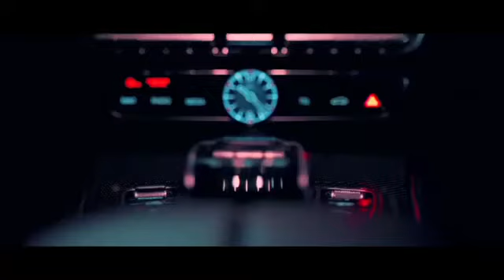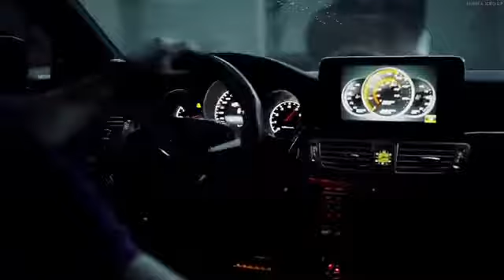اغنيه الامركبه الفضائيه music